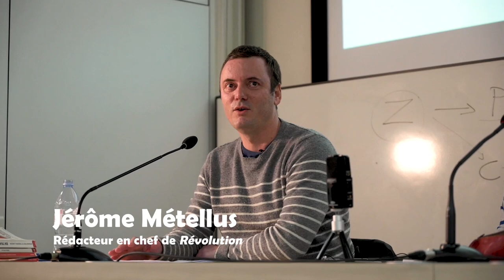Le communisme en débat - Bernard Friot / Jérôme Métellus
La crise mondiale du capitalisme réactive le débat sur l'alternative à ce système. Aux États-Unis, par exemple, des dizaines de millions de jeunes et de travailleurs se réclament du "socialisme" et du "communisme".
Cependant, il existe différentes conceptions du communisme et des voies de sa réalisation. Elles impliquent des divergences programmatiques et stratégiques.
Dans ce débat, qui s'est tenu à Sciences Po Paris le 31 mars 2022, Bernard Friot et Jérôme Métellus, rédacteur en chef de Révolution, en donnent un aperçu.